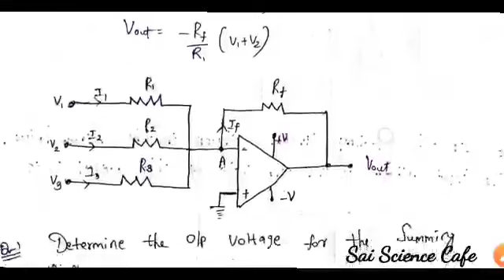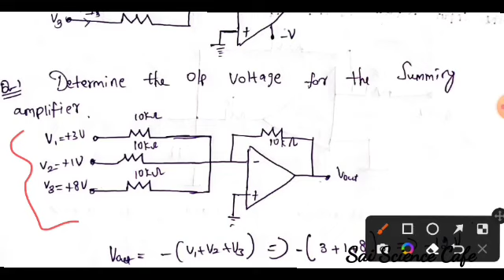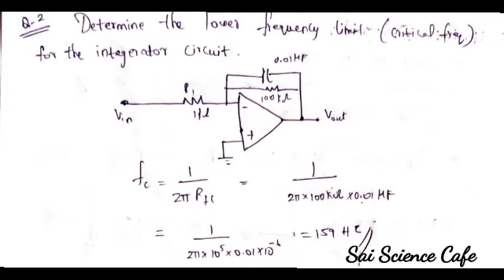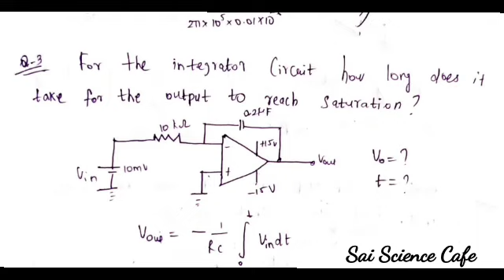CSIR NET PHYSICS - Applications of Op -Amp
🔥 The Sky has no limits.
 Neither should you ! 🔥